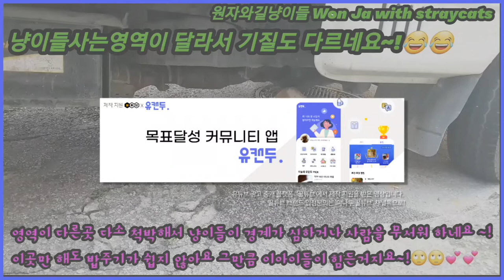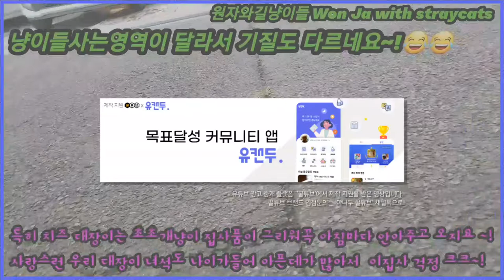영역이 다르니 냥이들 기질들도 다르네요/꿀튜브